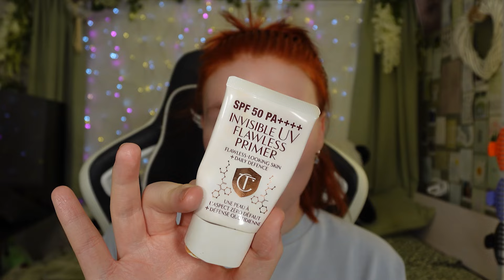my everyday natural/minimal makeup routine ✨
BeaPlays
3rd Floor
86-90 Paul Street
London EC2A 4NE
England